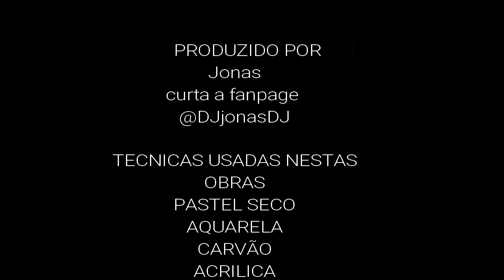Beloartes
Olá pessoal!
Esse vídeo mostra um pouco do meu  trabalho relacionado a tudo que se refere á artes plásticas.
 Onde vocês podem apreciar um pouco das minhas obras